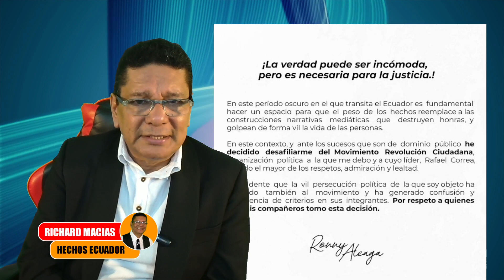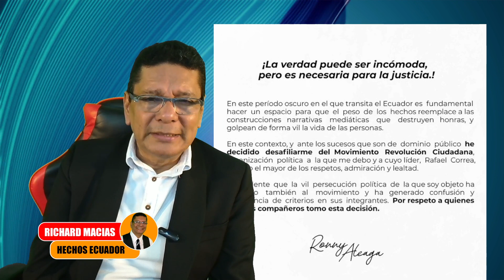Ronny Aliaga se desafilió de la Revolucion Ciudadana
El ex Asambleista por la RC 5, Ronny Aliaga, tomó la decisión de desafiliarse de la Revolucion Ciudadana, por razones expuestas en este videoÚnete a este canal para acceder a sus beneficios: